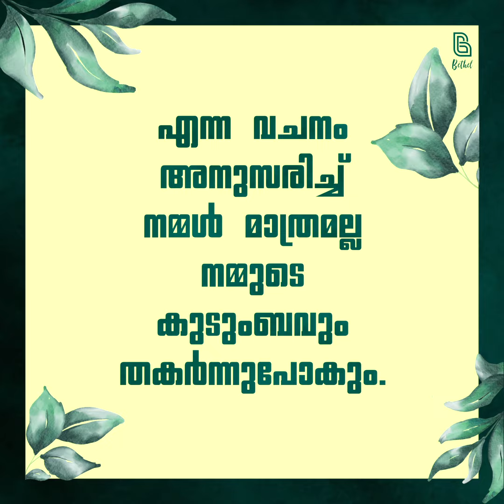ഒരേയൊരു വഴി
ആത്മാവിന്റെ ഫലങ്ങളും ജഡത്തിന്റെ മോഹങ്ങളും ഒരേ ഹൃദയത്തിൽ നിന്നു തന്നെയാണ് പുറപ്പെട്ടു വരുന്നത്.. ആകയാൽ ആത്മാവിന്റെ ശക്തിയാൽ ജഡത്തിന്റെ മോഹങ്ങളെ മരിപ്പിക്കുക എന്നതാണ് നമുക്ക് മുന്നിലുള്ള ഏകമാർഗം .